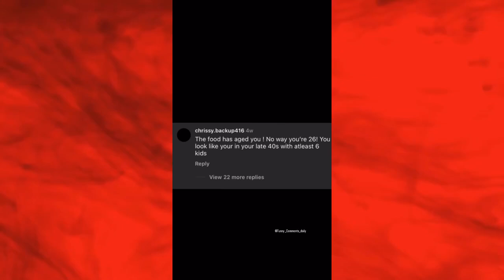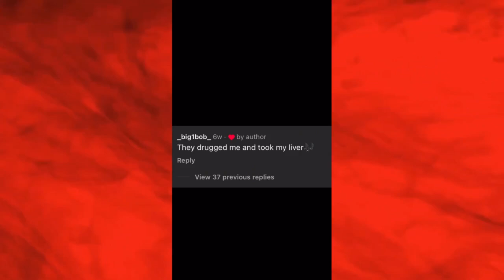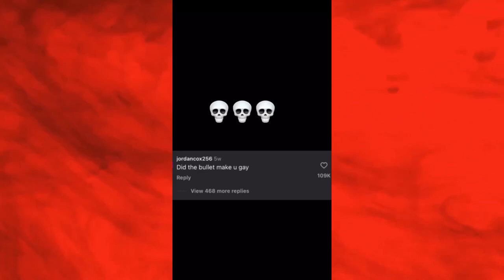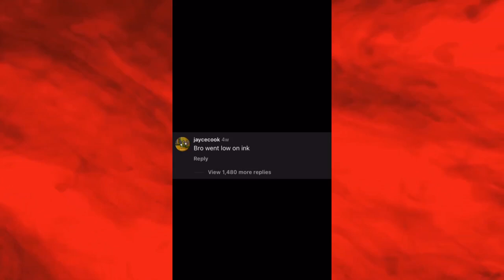Reels Comments - No Mercy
Thank you for stopping by. May the rest of your day be full of joyful experiences as well. Take care!

Timestamps:
0:00 - Intro
0:05 - 3:40 Video
3:41 - Outro